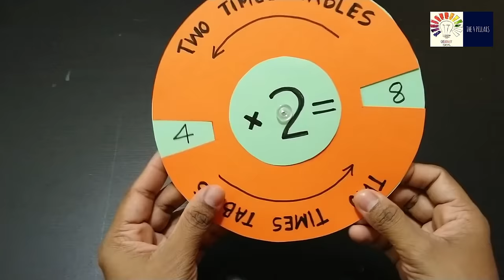Maths Working Model | Multiplication Table Wheel For Students | Maths TLM For Students | The4Pillars